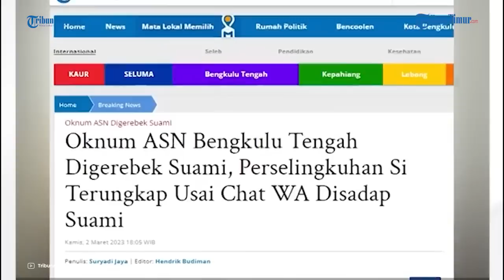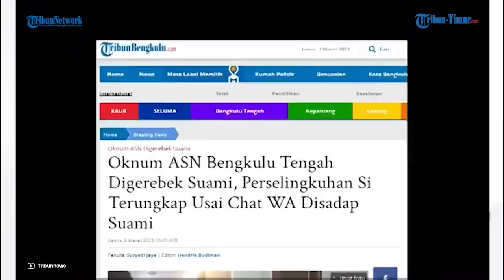Ibu PNS Ngaku Pergi Studi Banding Malah Ketahuan Suami Berzina di Hotel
TRIBUN-TIMUR.COM - Tidak untuk dicontoh, oknum Aparatur Silip Negara (ASN) di Bengkulu digerebek oleh suaminya sedang bersama dengan pria lain pada Kamis (2/3/2023).

Ternyata si wanita inisial SI awalnya mengaku ke suami harus mengurus studi banding ke luar kota.

Namun nyatanya dia ketahuan berzina dengan oria lain di hotel.